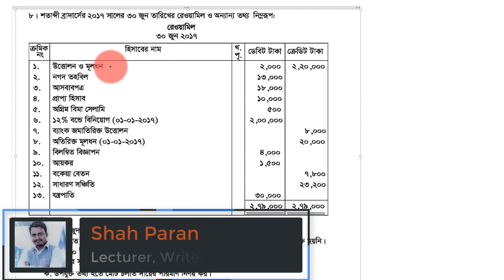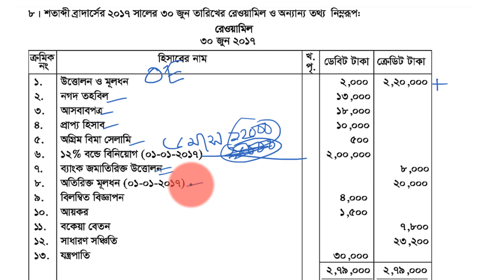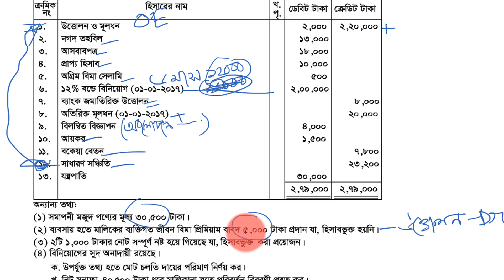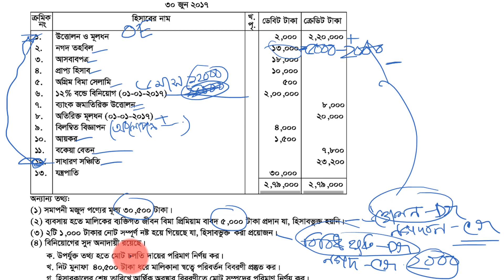আর্থিক বিবরণী । লেকচার -২৫ । Bangla Versity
আর্থিক বিবরণী । লেকচার -২৫ । এস.এস.সি হিসাববিজ্ঞান- শাহ্ পরান স্যার

হিসাববিজ্ঞানের প্রথম সিঁড়ি বইটি বর্তমানে রকমারি বেস্ট সেলার লিস্টে জায়গা করে নিয়েছে। বইটি সংগ্রহ করতে নিচের এড্রেসে যোগাযোগ করুন।
নীলক্ষেত
কমার্স লাইব্রেরী, ৭৪, ইসলামিয়া মার্কেট,

Shah Paran Sir